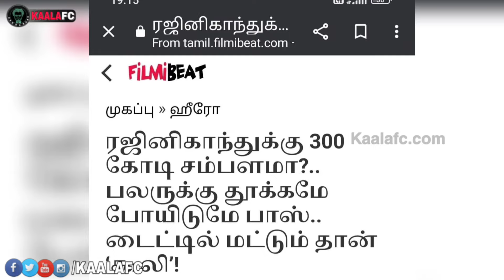சூப்பர் ஸ்டார் ரஜினியின் சம்பளம் 300 கோடி! பாலிவுட் நடிகர்களே அதிர்ச்சியில் உள்ளனர்!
😎KAALAWIN KAAVALARGAL😎

Thalaivar Forever🤘